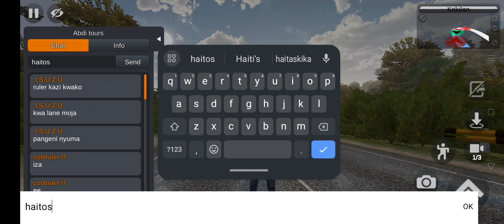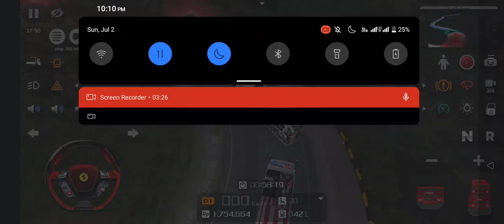B613 x bomaye bus simulator Indonesia tourmode.kenyan liverly